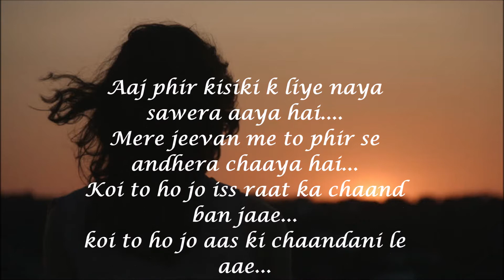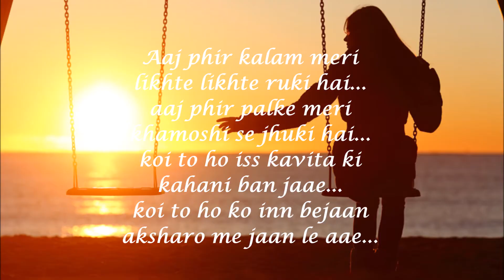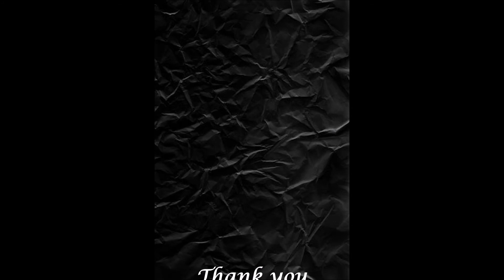Kaash: - poetry by Lavina Khichi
Hoping for miracle when everything goes wrong